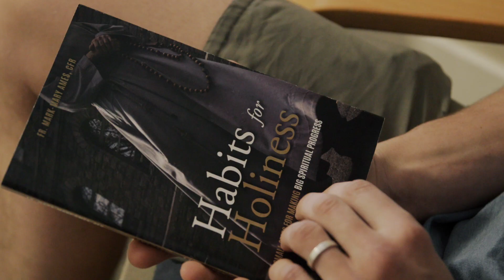Who Are the CFRs?